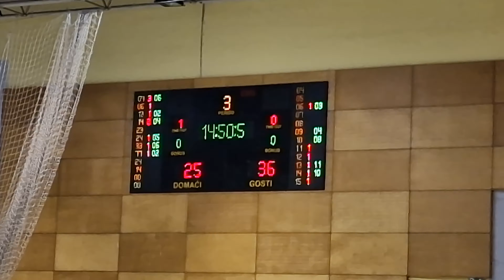KK Koš Sarajevo - KK Lions Tuzla 75:50 ( kadeti, Finale sistema A za Državno omladinsko prvenstvo)